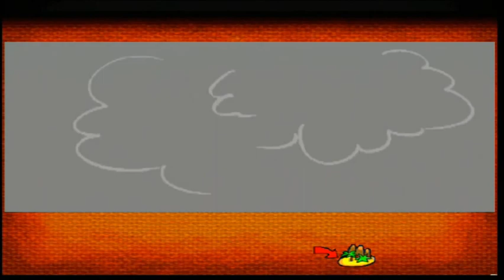Pshyched Plays PS2 #64 // Hansel & Gretel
It's Phoenix Friday Again, so here's another glorious Phoenix Game, coming right at ya!